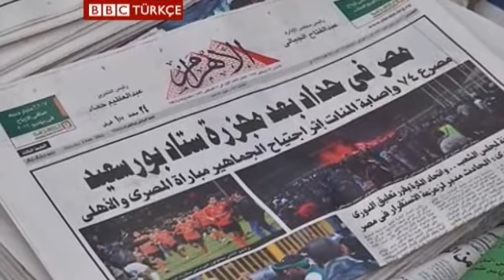Mısır'da 'görünmez el'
Mısır'da 70'i aşkın can kaybıyla sonuçlanan futbol maçı sonrası Müslüman Kardeşlerden görünmez el uyarısı: Şiddet olayları Mübarek rejiminin kalıntılarının işi.